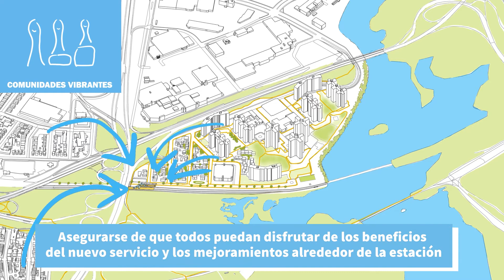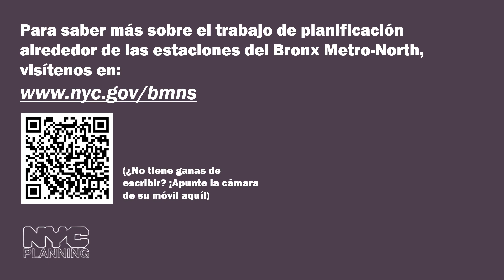Objetivos del estudio para Co-op City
Este breve video destaca los objetivos del estudio para Co-op City en el Bronx, donde se planea una nueva estación del Metro-North. Los objetivos se ilustran mediante mapas e imágenes y se clasifican en tres categorías principales: Comunidades Vibrantes, Comunidades Conectadas y Comunidades Que Trabajan.